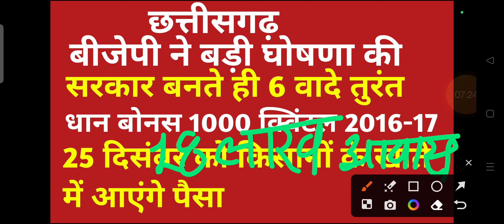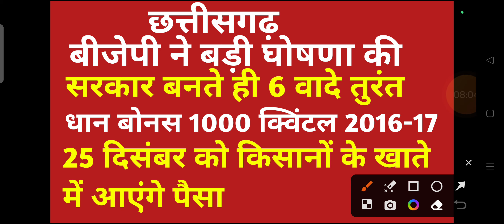छत्तीसगढ़ में बीजेपी ने की नई घोषणा किसानों का बैंक का कर्जामाफ होगा घोषणा पत्र के 6 वादे होंगे पूरे